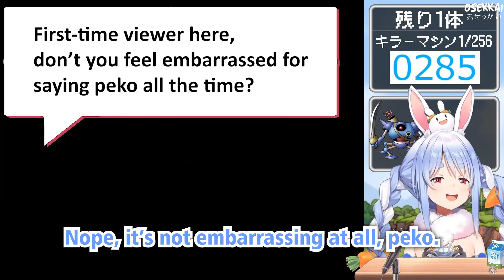Someone Asked Pekora If She Doesn't Feel Embarrassed For Saying Peko【Hololive | Usada Pekora】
Pekora needs her peko, peko.